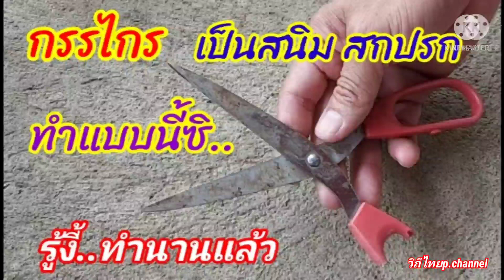ล้าง กรรไกรเป็นสนิม สกปรก ลองทำแบบนี้ซิ ดีกว่าเยอะ